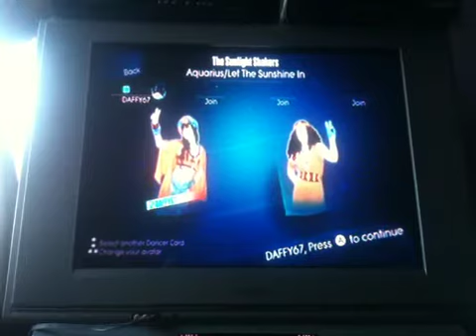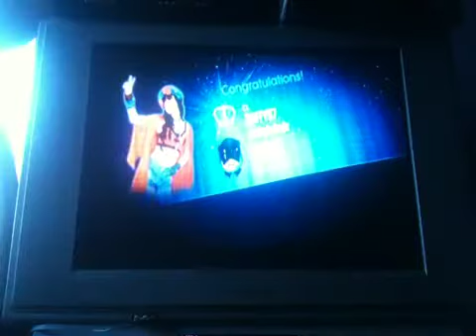Just Dance 2014 Aquarius/Let The Sunshine In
I recorded this Friday and forgot to upload it
I kind of like it but on the ending because it brings a good beat to the song and the moves r girly a little especially lifting ur leg up high like a girl